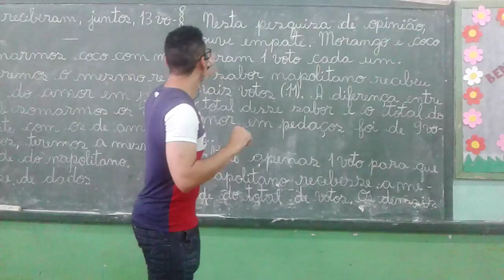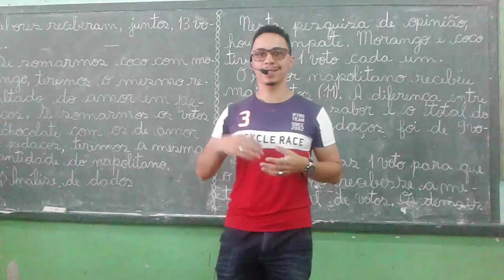Segunda Aula de Tratamento da Informação (Segunda Parte)